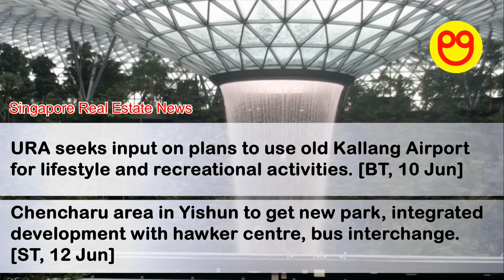Gartzz Real Estate Bulletin Weekly (09 Jun 2024 - 15 Jun 2024)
Gartzz Real Estate Bulletin Weekly
(News Recap Highlights for 09 Jun 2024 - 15 Jun 2024).

Sources:

Singapore Real Estate News:

01. [00:09] The Business Times, BT - 10 Jun 2024

02. [00:10] The Straits Times, ST - 12 Jun 2024

03. [00:17] The Business Times, BT - 12 Jun 2024

04. [00:18] The Business Times, BT - 12 Jun 2024

05. [00:25] The Straits Times, ST - 13 Jun 2024

06. [00:26] The Business Times, BT - 13 Jun 2024

07. [00:33] The Business Times, BT - 13 Jun 2024

08. [00:34] The Straits Times, ST - 14 Jun 2024

Overseas Real Estate News:

01. [00:41] The Business Times, BT - 12 Jun 2024

02. [00:42] The Business Times, BT - 13 Jun 2024

Background Visual: Jewel, Singapore Changi Airport